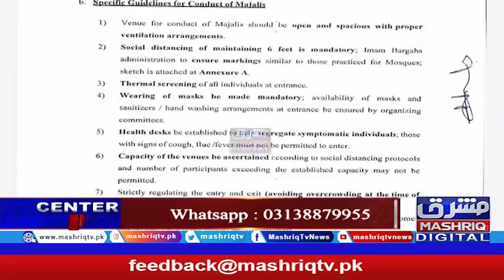Center Point | 3rd-August-2021 | Mashriq TV